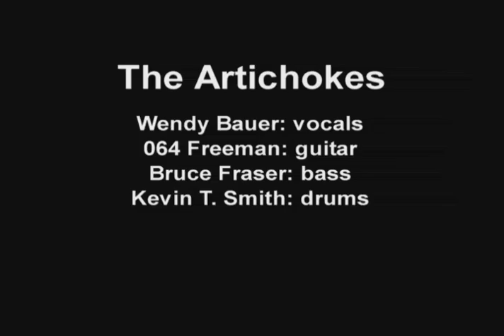Artichokes Lost Garage Songs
This previously unseen video features the out-takes from the Artichoke's Garage Video, a  lively and weird no-budget video features San Francisco's eclectic eighties band performing live in a garage in the City's Richmond District over one weekend in 1983.

These songs were out-takes for good reasons. We recommend viewing the Artichokes Garage Video before these out-takes.

The Artichokes Lost Garage Songs video features the songs:
0:00 Strangled Little Muffins
0:22 Kunagunda
3:51 Secret Ecstasy
8:20 Six Minutes to Midnight (full version)

The band features songwriter Mike 064 Freeman on guitar, Wendy Bauer on vocals, balloon and percussion, Bruce Fraser on bass and Kevin Smith on drums.

Many thanks to the all-volunteer crew: Jeff Kliment, Sam Lehmer, Jim Iocona, Gary Kline, Bob Freeman and Pam Pfifner.

Video edited by 064 in 2016.

See the Artichokes Garage Video pt. 3 for full credits

Words and music by 064
Performance and arrangements by the Artichokes
Video by 064